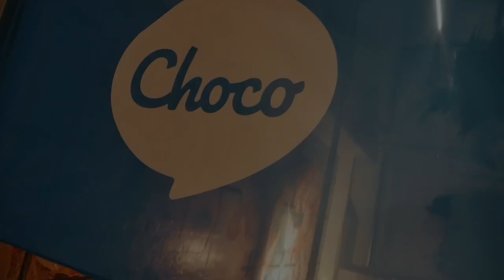WHAT IS IT LIKE TO WORK AT CHOCO?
Choco is on a mission to reduce food waste on a truly global scale by helping restaurants and suppliers to communicate better. Founded by a team of serial tech entrepreneurs, backed by leading investors such as Coatue, Bessemer & Leftlane.

If you want to join the Choco app team on our mission and the adventure of a lifetime, full of challenges, fun and hard work.

About Choco:
We're on a mission to build a connected global food system by 2030. One that runs transparently, sustainably and without waste.

Choco provides a platform that connects restaurants and suppliers, improving the order process to save time, money, and food. But that’s just the start. We’re growing fast and need the best team to power our climb.